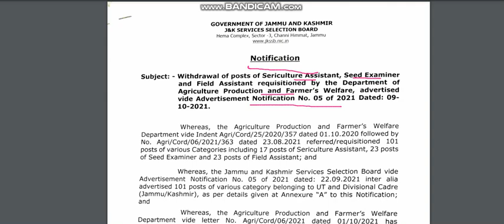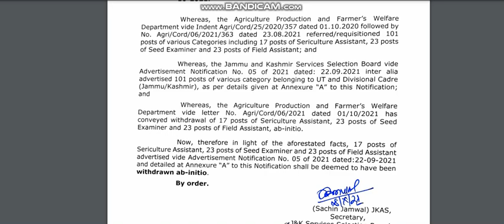JKSSB Withdraw Various posts jkssb withdraw posts home academy